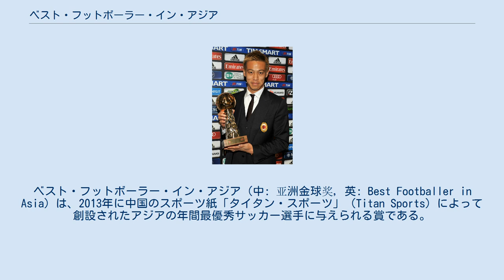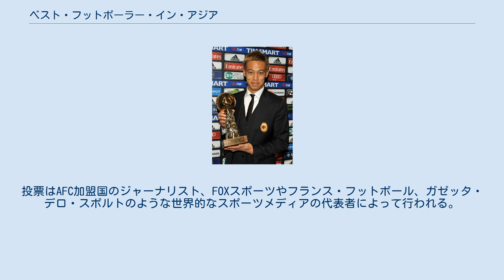ベスト・フットボーラー・イン・アジア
ベスト・フットボーラー・イン・アジア（中: 亚洲金球奖, 英: Best Footballer in Asia）は、2013年に中国のスポーツ紙「タイタン・スポーツ」（Titan Sports）によって創設されたアジアの年間最優秀サッカー選手に与えられる賞である。
アジアサッカー連盟（AFC）による「アジア年間最優秀選手賞」とは異なる。
 バロンドールの影響を受けて創設された賞であり、「アジア版バロンドール」という位置付けになっている。
賞を創設したタイタン・スポーツはフランス・フットボール、レキップと長年のパートナーであり、2007年にバロンドールの選考対象が全世界に拡大されたときには中国本土で唯一の投票権を与えられた。
 「AFC加盟国の国籍を持つ選手」と「AFC加盟国の国籍を持たないが、アジアの国内リーグで外国人選手としてプレーする選手」が対象となる。
タイタン・スポーツが候補者リストを発表するが、有権者は候補者リスト以外の選手に投票することも可能である。
投票はAFC加盟国のジャーナリスト、FOXスポーツやフランス・フットボール、ガゼッタ・デロ・スポルトのような世界的なスポーツメディアの代表者によって行われる。
 初代受賞者の本田圭佑 最多受賞者の孫興慜 (2015年受賞時)